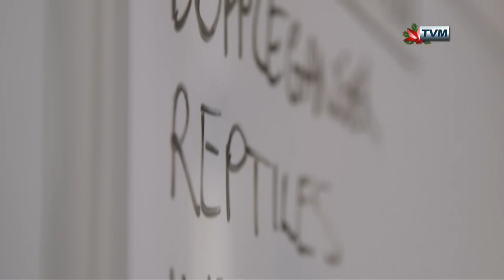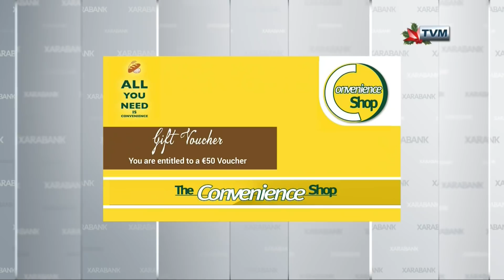L-GHARUSA cast Interviewed on Xarabank Special